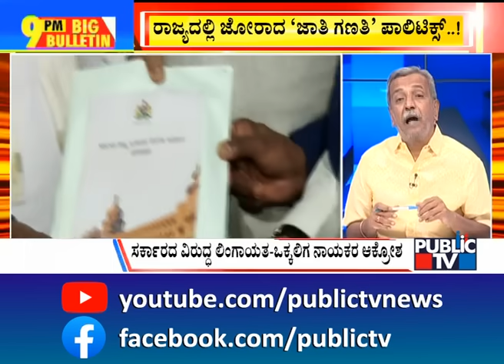Big Bulletin | ಲೋಕಸಭೆಯಲ್ಲಿ 400 ಸೀಟು ಗೆಲ್ಲಲು ಕೇಸರಿ ಪಡೆ ತಂತ್ರ..! | HR Ranganath | Mar 01, 2024